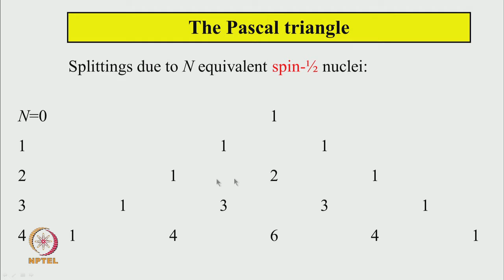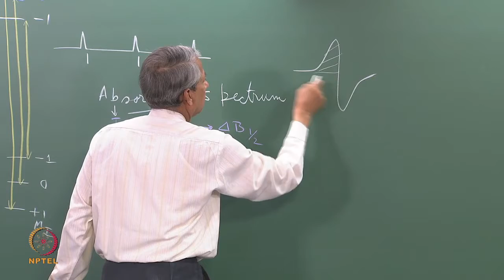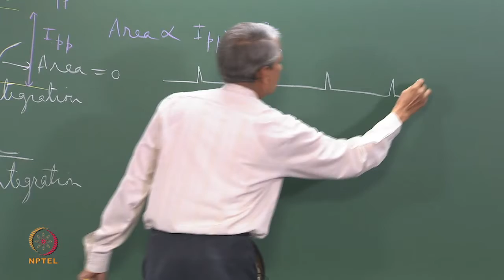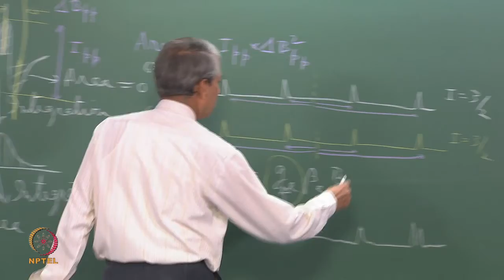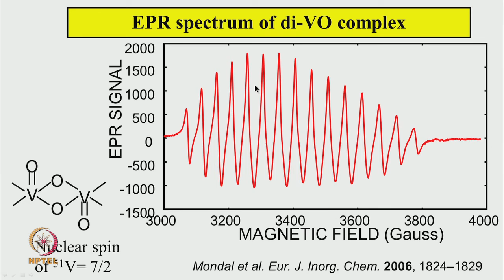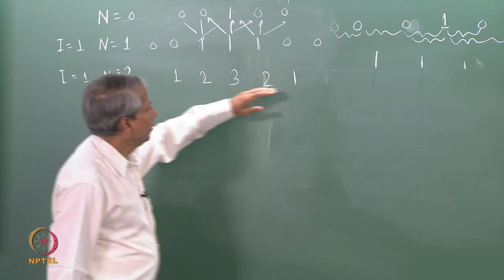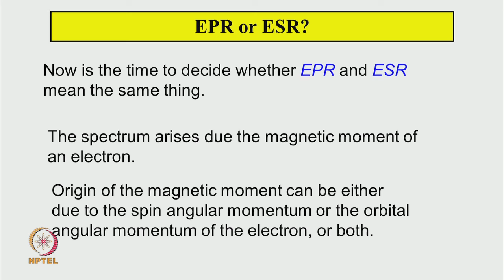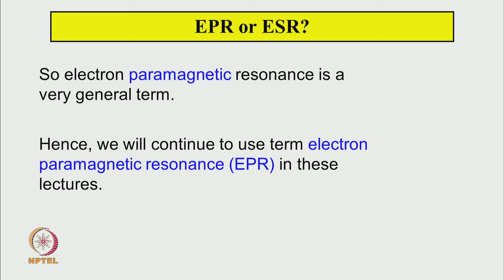Mod-01 Lec-04 Electron-Nuclear Hyperfine Interaction – II